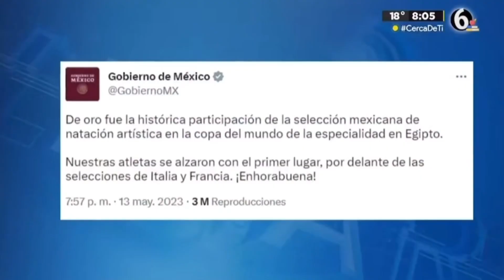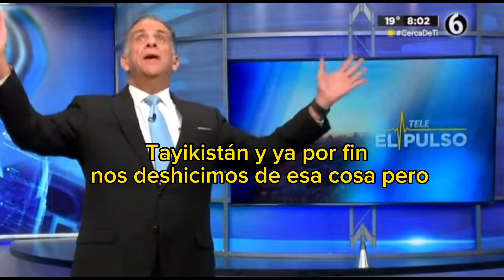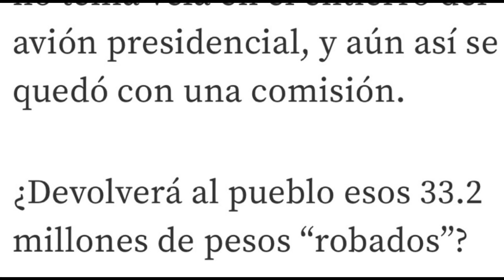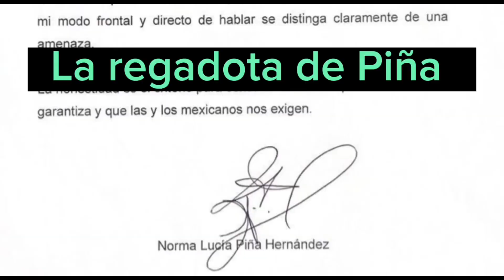Lo mejor de la semana